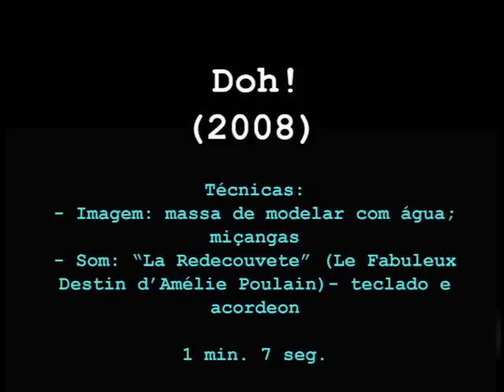Doh!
Stop motion baseado nas obras "Dots" e "Mosaic" de Norman McLaren.

Material: Massa de Modelar, água e miçangas